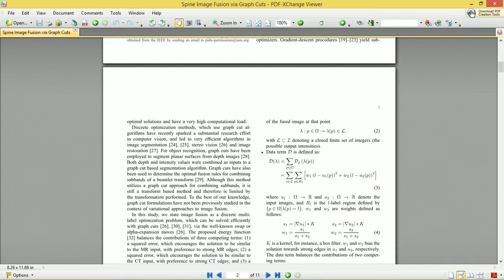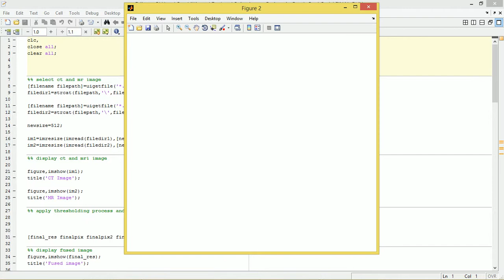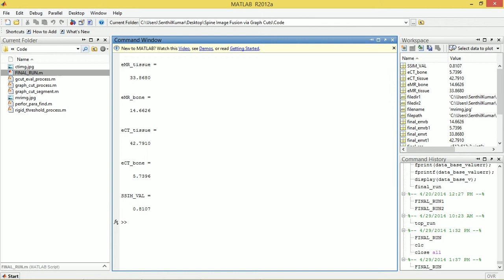SPINE IMAGE FUSION VIA GRAPH CUTS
A novel CT/MR spine image fusion algorithm based on graph cuts is designed using Matlab. This algorithm allows physicians to visually assess corresponding soft tissue and bony detail on a single image eliminating mental alignment and correlation needed when both CT and MR images are required for diagnosis. We state the problem as a discrete multi-label optimization of an energy functional that balances the contributions of three competing terms: (1) a squared error, which encourages the solution to be similar to the MR input, with a preference to strong MR edges;(2) a squared error, which encourages the solution to be similar to the CT input, with a preference to strong CT edges; and (3) a prior, which favors smooth solutions by encouraging neighboring pixels to have similar fused-image values.